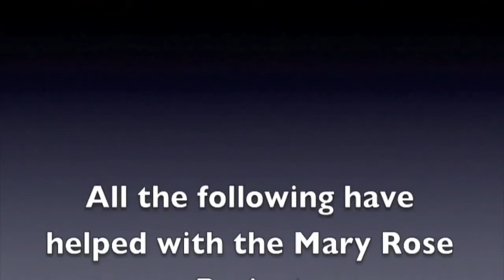Mary Rose project - facial reconstruction using 3D-printed skull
A thank you to everyone involved in the Mary Rose project, featuring the facial reconstruction of Swansea University's 3D-printed skull from the Mary Rose. Facial reconstruction by Oscar Nilsson.

Video by Swansea University Sport and Exercise Biomechanist Nick Owen.